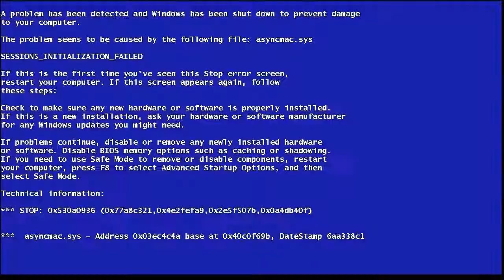Youtube Kacke: Der Arabische Schaft